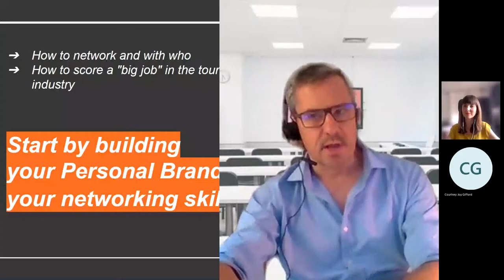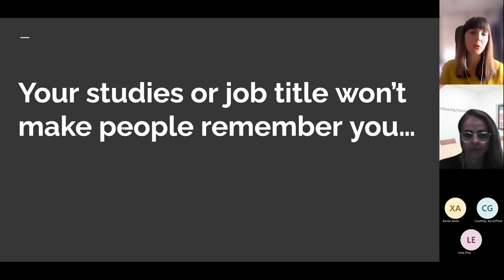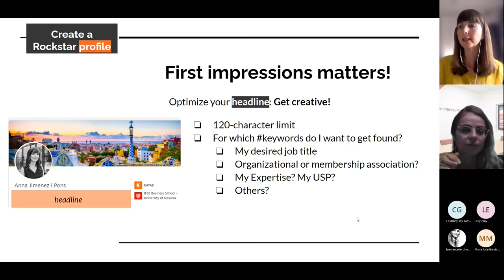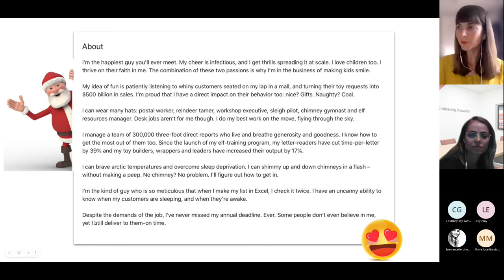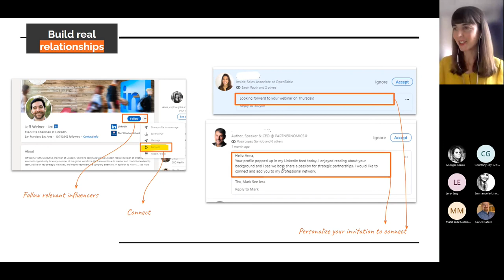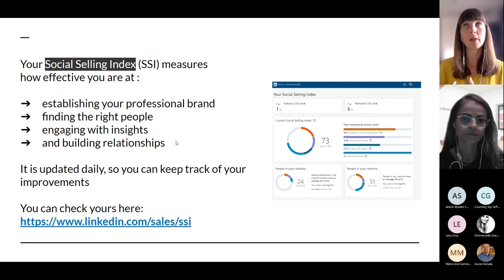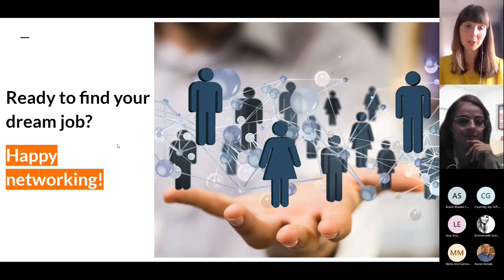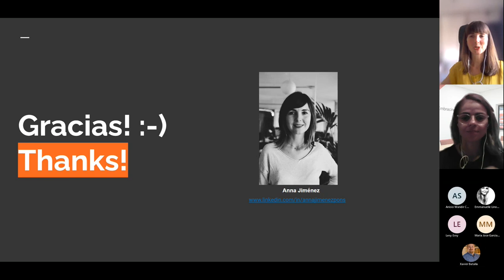Tourism and Hospitality Professional Insights | Careers Webinar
The ever increasing global competitiveness within the tourism and hospitality business sector demands a great degree of career preparedness from recent graduates and blooming professionals.

GBSB Global invited a special guest speaker, a field professional - Anna Jimenez Pons, to talk about various up-to-date professional opportunities within tourism & hospitality management, networking tips, and how to land the 'big job' or start your own company in this dynamic sector.

Topics covered:
🌎 Professional opportunities within this industry
🌐How to network and with who
📈 Building a career in Tourism & Hospitality